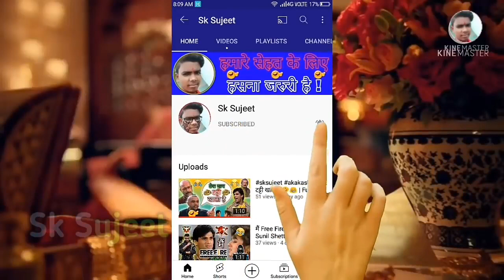Comedy dubb. video wi- fi ka password do💥👍🙏🔥